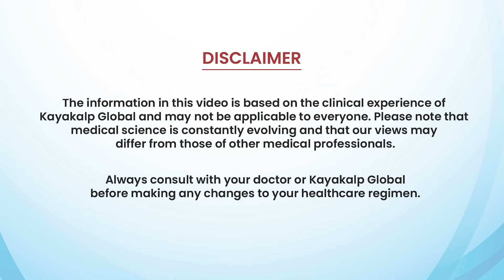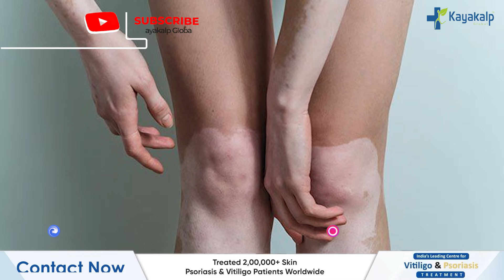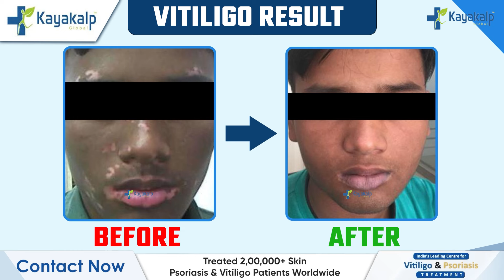✅सफेद दाग में रिकवरी: Vitiligo Results Before and After | Kayakalp Global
Are you curious about how people with Vitiligo can get better with the right treatment? Our video Vitiligo Recovery: Before and After by Kayakalp Global is all about showing you the amazing transformations of vitiligo patient just like you who've battled with Vitiligo and won!